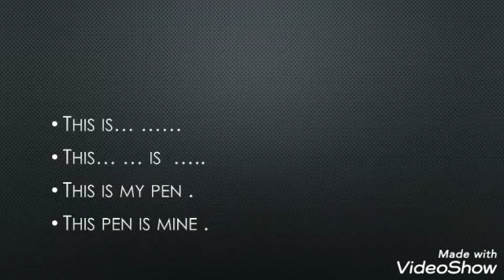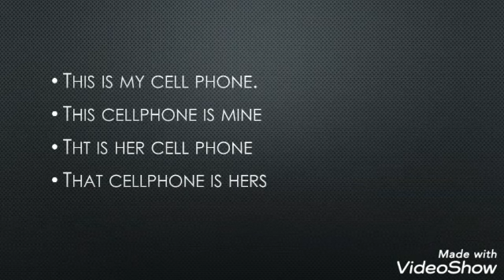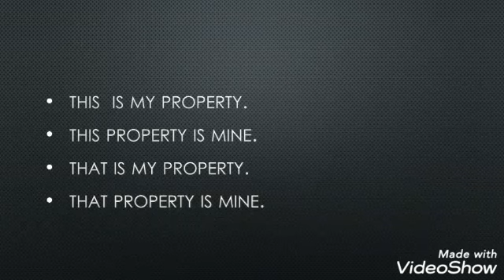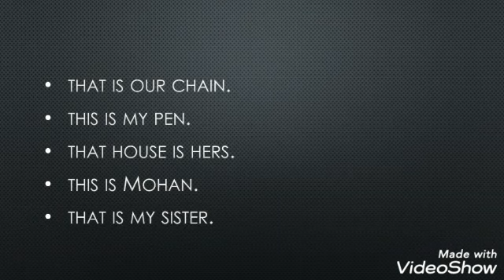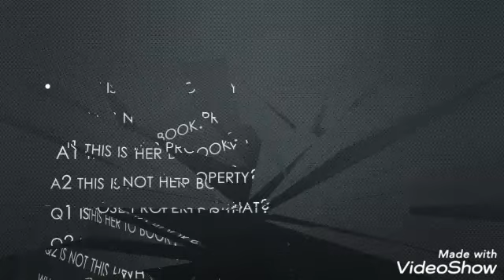Spoken English by Mohan sir (this /that )